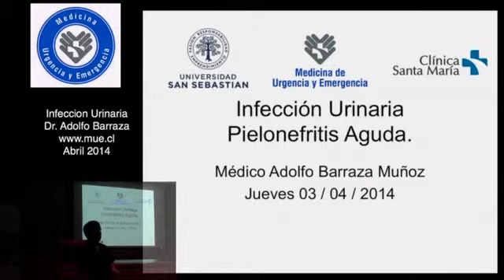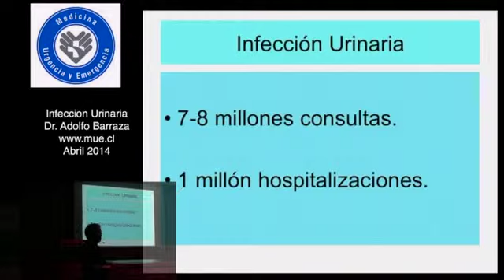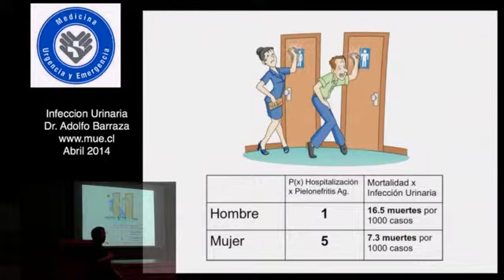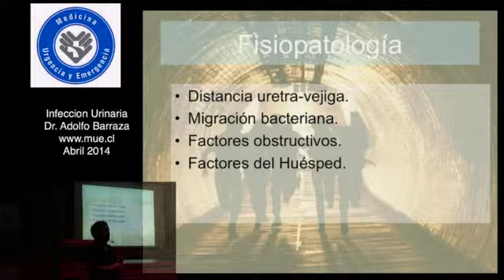Infeccion Urinaria Youtube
Infeccion Urinaria

Dr. Adolfo Barraza